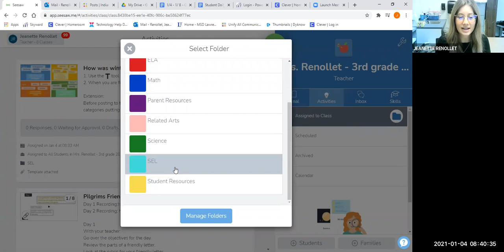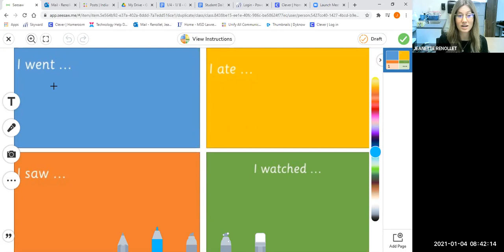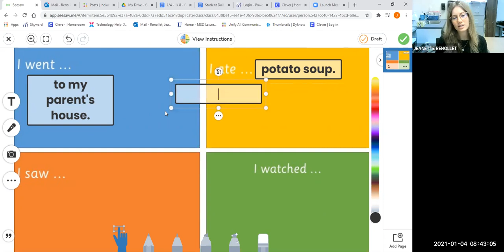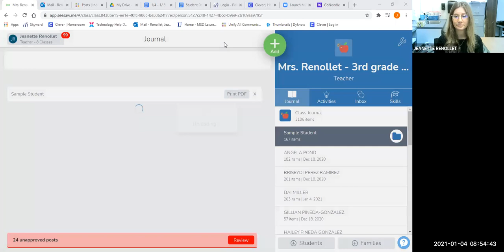Monday, Jan4th SEL Lesson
Monday, Jan4th SEL Lesson: How was Winter Break?